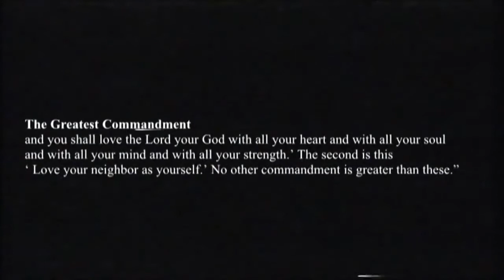Donald Trump is In a Dark Place with the ILLUMINATED Life